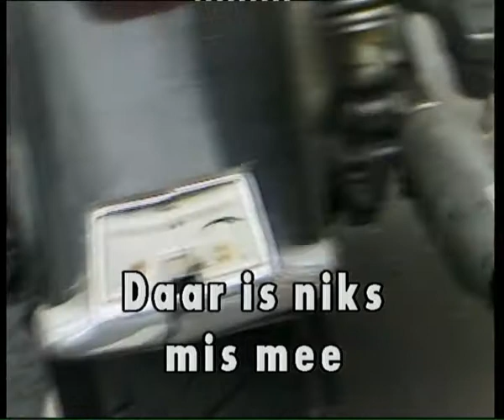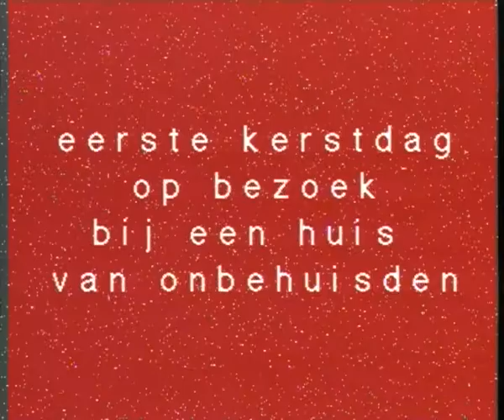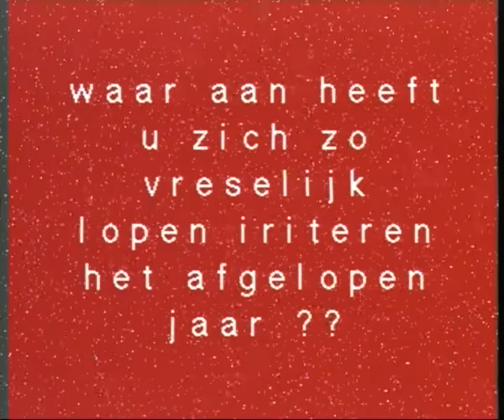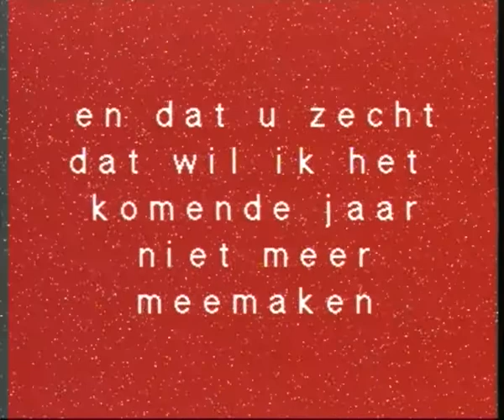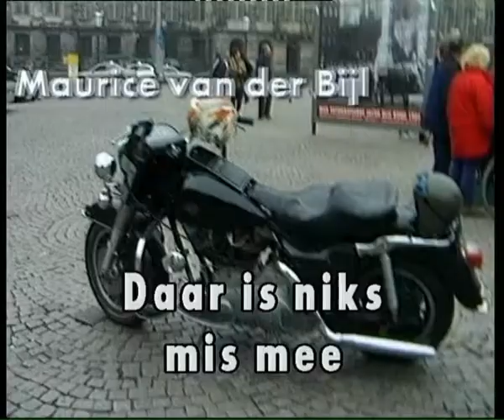daarisniksmismee Tweeling Greg en Gary Christmas Twins winkel Onbehuisden Kerstmis 28 dec 2000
Daar is niks mis mee, een programma van Maurice vd Bijl voor Kleurnet televisie. Een Amsterdamse jongen gaat er voor! Leuke ontmoetingen en openhartige inzichten!